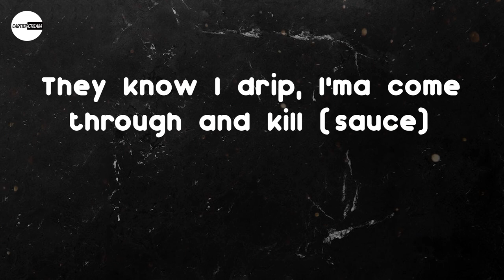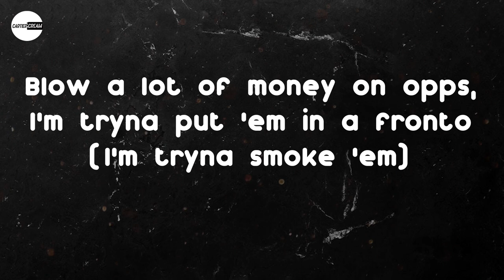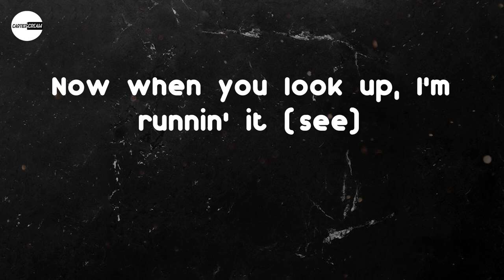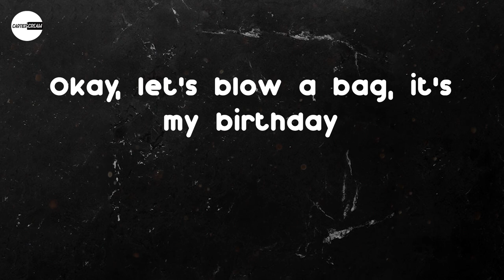Moneybagg Yo - Blow (Lyric video)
Lyrics: Moneybagg Yo - Blow
Federal, federal, fed
Yeah, you already know how I play it
Okay, let's blow a bag, it's my birthday
Ugh, ugh, go
Blow a lot of money on dope, blow a lot of money on clothes (federal, ayy)
Blow a lot of money on guns, spend a lil' money on hoes (ugh, ugh)
Blow a lot of money on diamonds, the main reason why I be shinin' (ice on ice)
Lost a lot of money in the trap, then got it back off rhymin' (I'ma rappin'-ass nigga)
Fuckin' off money in the hood at a dice game, what they hit fo'? (Shoot some, bet some)
Blow a lot of money on rent, I ain't even seen my condo (it's been so long)
Blow a lot of money on opps, I'm tryna put 'em in a fronto (I'm tryna smoke 'em)
Talk about money all the time, I can't change the convo'
Eight hunnid a zip for my jacket and shoes (ooh)
Go make a serve and jump back in the booth (go)
New car smell, the Ferrari a coupe (vroom)
Just enough room to fit me and yo' boo (fool)
Hard to sort out all the fake from the real
Gotta look at this shit for what it is
They know I drip, I'ma come through and kill (sauce)
Put that shit on splash when I spill
Crime scene (homi'), murder, murder, all my losses served a purpose (facts)
Grape vine sippin' purple (Wock'), hit it right, she a squirter (ugh)
Paid all that money for a car with no backseat (skrrt), ballin' hard as a athlete
I can't let up on 'em, man, I gotta keep in they face like acne (I'm back to back everyday)
You caught a body but gave up a statement yo' gangsta don't matter no more (Free A)
Yo' gangsta don't matter no more, no more, yo' gangsta don't matter no more (no more)
She went and told one of my other ones That's why I cut off the hoe (be gone)
That's why I'on't fuck with the ho no more, that's why I'on't fuck with the ho (no more, go)
Chasin' Ms, can't get no Zs, hustle like it's two of me (Bagg)
Flip my backend, ninety Gs, smart investment, fifty Ps
I let lil' bro roll my weed, we just poured up one, two, three (zips)
I just put deuces in my juices, like pink stain on my white tees (syrup)
Jumped in the game with some confidence (what happened?)
Now when you look up, I'm runnin' it (see)
'Fore the label showed up, had a buzz and a plug (me)
Pay what you weigh, I ain't frontin' it (nope)
Real trendsetter, I'on't steal style
And I'm everywhere like a iCloud
She gon' get 'round when I'm in town
At the penthouse gettin' pinned down (in that Yami, go)